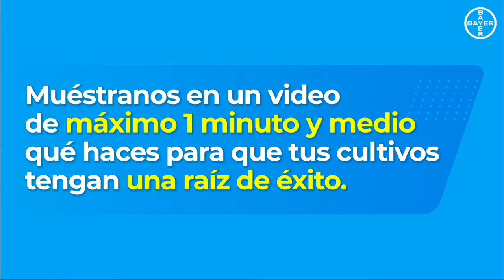Dinámica SoyAgricultor - Reto #1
Conoce el primer reto de la dinámica SoyAgricultor Tomate y Chile.

y seguir todas las instrucciones.